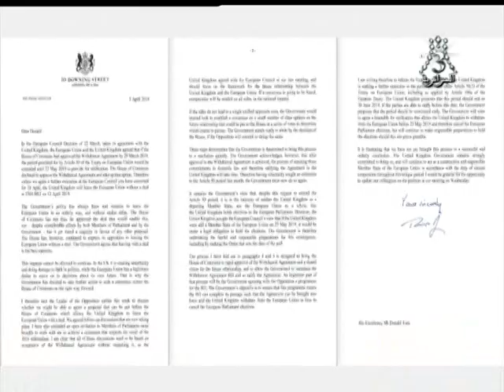قناة الجزائرية الثالثة التلفزيون الجزائري نشرة الخامسة 19.04.06